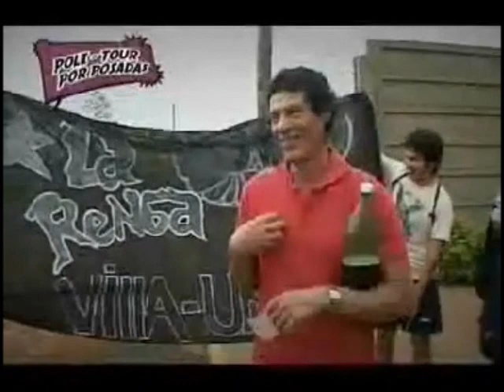Policías en Acción: Crucero del Norte vs Guaraní Antonio Franco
Policías en Acción viajó a Misiones para acompañar a un "Poli-tour" de los efectivos de esa provincia y terminaron sumándose al operativo de uno de los clásicos misioneros protagonizado por Crucero del Norte y Guaraní.
Los dos equipos juegan en el torneo Argentino B y este partido lo jugaron en la ciudad de Posadas. Hay mucha pica entre las hinchadas y los encuentros se juegan en medio de mucha tensión.